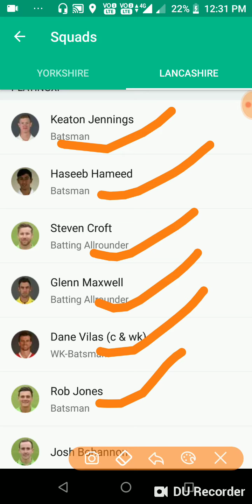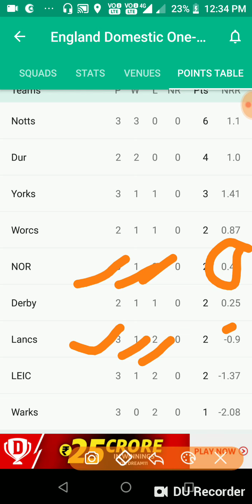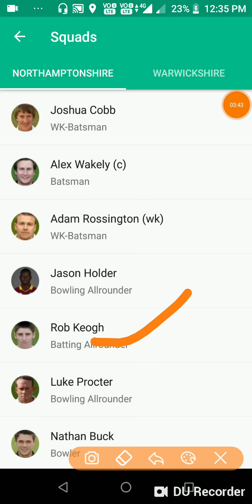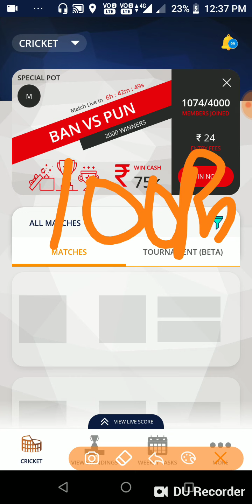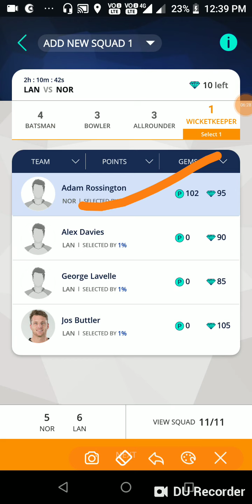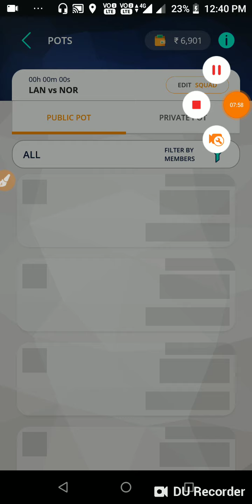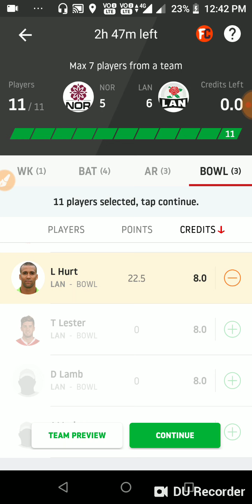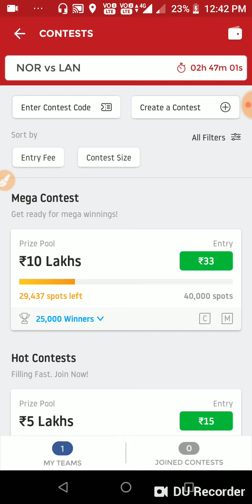LAN vs NOR DREAM11 TEAM AND PLAYERZPOT TEAM AND PREDICTION/SPORTS CHANNEL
LAN vs NOR DREAM11 TEAM AND PLAYERZPOT TEAM AND PREDICTION/SPORTS CHANNEL// NOR vs LAN DREAM11 TEAM AND PREDICTION AND PLAYING11

USE REFERAL CODE TO REGISTER FOR GETTING 💯 RS BONUS IN PLAYERZPOT AND WITHDRAW WITHIN SECOND IN PAYTM

DREAM11 TEAM
DREAM11 EXPERT
DREAM11 VIDEOS
FANTASY TEAM
FANTASY EXPERT
FANTASY VIDEOS